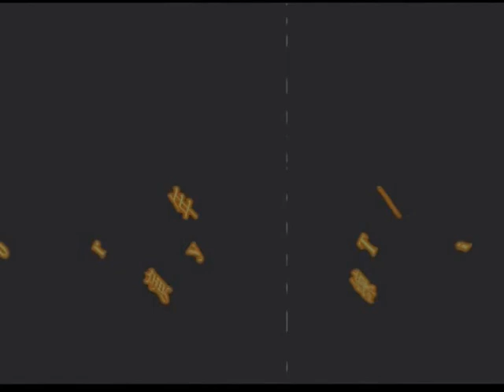unit 1 story time role play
Year 105  1st graders